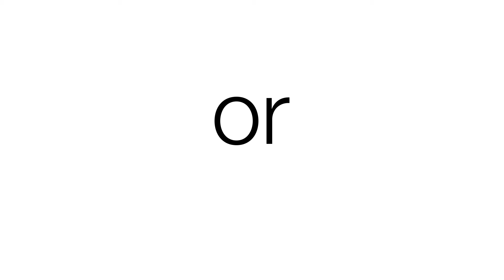word and image